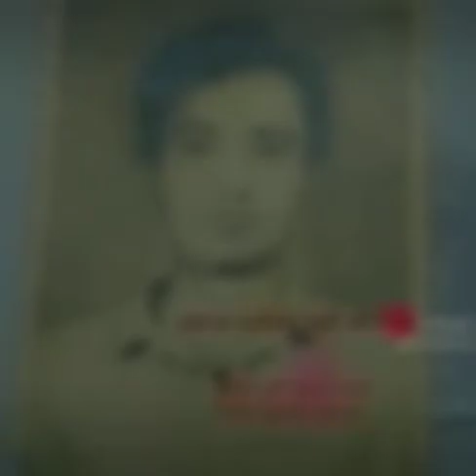20 April 2024